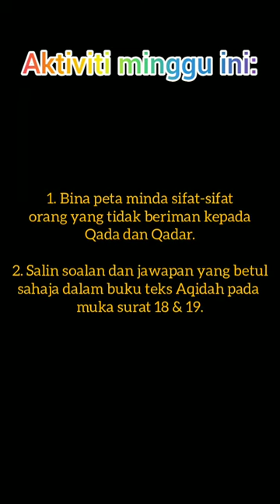unit 3: Sifat-sifat orang yang tidak beriman pada Qada & Qadar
Aqidah tahun 4
Kisah nabi Ayyub as